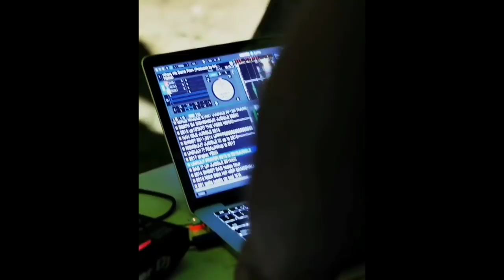Alkaline Sense Is A Direct Diss To Popcaan & Masicka |Everything You Missed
Alkaline Sense Diss Popcaan
Alkaline Sense Diss Masicka